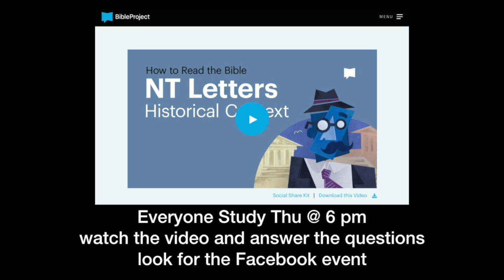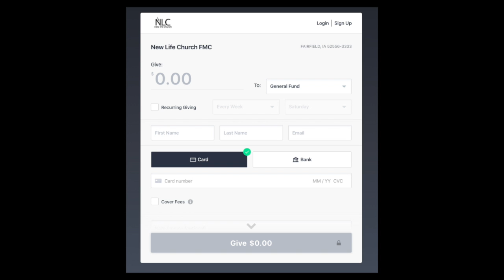NLC Announcements 3.29.20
Weekly Announcements for New Life Church, Fairfield, Iowa.